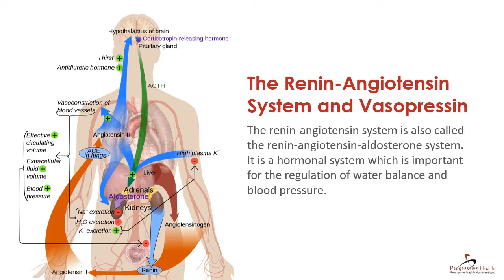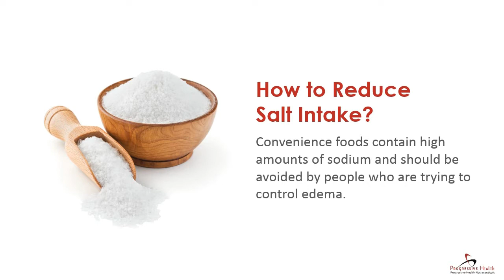Is Too Much Salt Causing You to Swell?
What is the connection between salt consumption and edema?

Reduce swelling in your feet, ankles, and legs